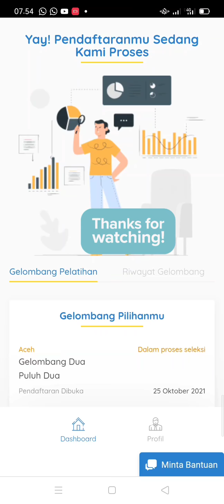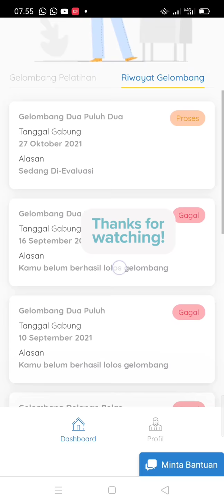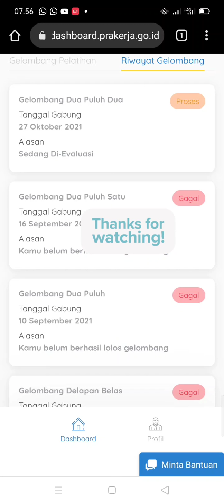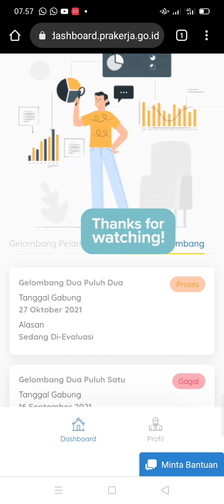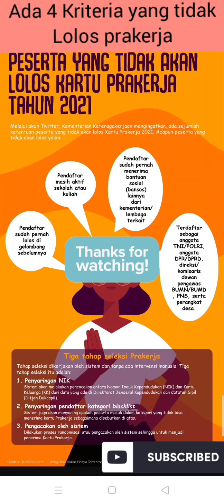Status dasboard akun prakerja dalam proses seleksi || pengumuman lolos gelombang 22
PENGUMUMAN LOLOS PRAKERJA GELOMBANG 22 || CEK DASBOARD KARTU PRAKERJA STATUS DALAM PROSES SELEKSI

pengumuman lolos kartu prakerja gelombang 22 ,kira kira kapan ?
kita tunggu saja pengumuman resmi dari pihak kartu prakerja...

kartu prakerja gelombang 22, kartu prakerja 2021, gelombang 22
MOHON MAAF JIKA ADA KESALAHAN KATA DALAM INFORMASI DAN DI VIDEO INI 🙏🙏